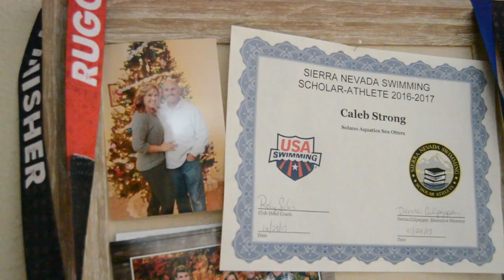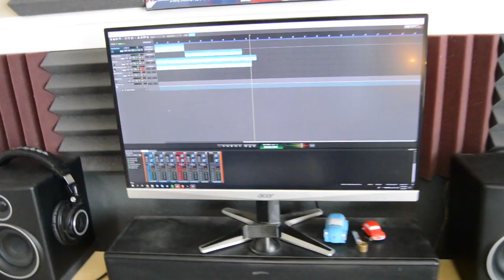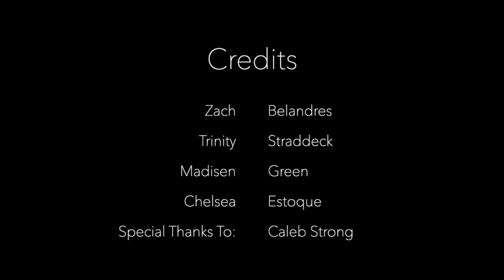The Strongest Mustang